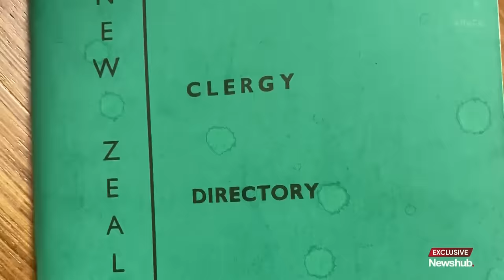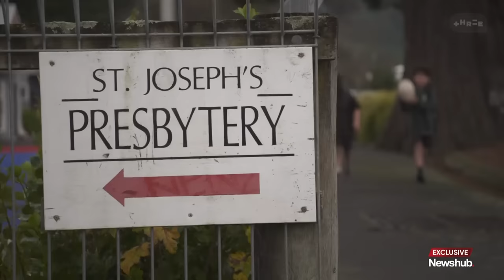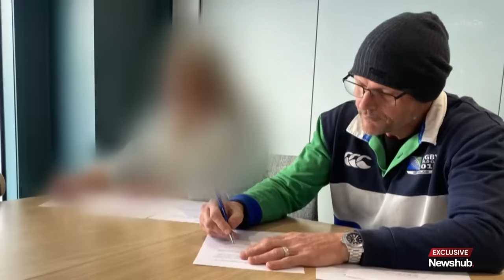Vatican investigating Cardinal John Dew over historic child sex abuse allegation | Newshub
WARNING: This story contains contents of a sexual nature some may find disturbing.

Newshub can reveal the Vatican is investigating New Zealand's highest-ranked Catholic over child sex allegations.

Cardinal John Dew, who delivered the church's public apology to victims of clergy abuse at the Abuse in Care Royal Commission in 2021, is alleged to have sexually abused a boy who attended St Joseph's Orphanage in Upper Hutt in 1977. Wellington police spent months investigating but recently closed the file and have not pressed charges, saying they were unable to locate enough evidence.

Newshub has learned a church investigation, overseen by the Vatican, is now underway.

54-year-old Steve Carvell alleges Cardinal Dew sexually abused him when he was seven years old. Cardinal Dew says it’s a “false allegation” and took Newshub all the way to the Supreme Court to prevent the reporting of the allegation. The court has allowed us to tell the story. Investigations correspondent Michael Morrah has more.